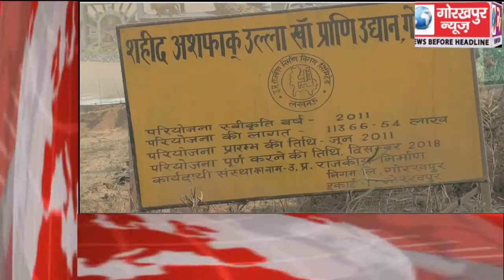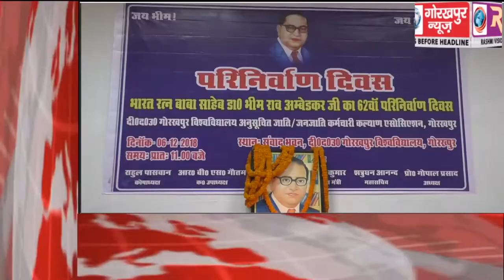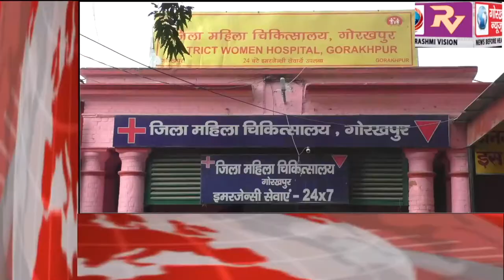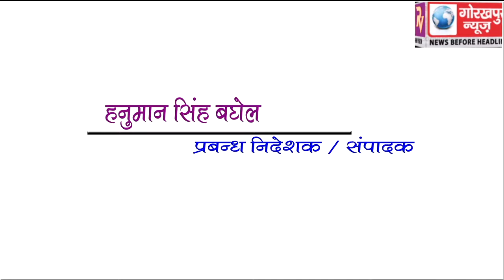GORAKHPUR NEWS Headline 06-12-2018